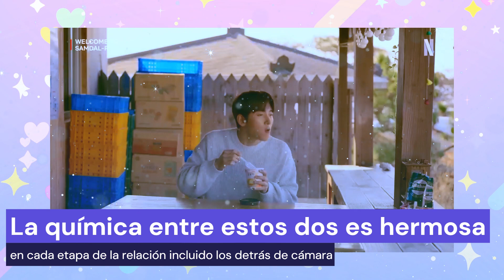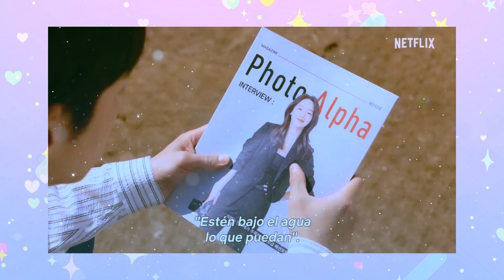¿POR QUÉ DEBES DE VER EL K-DRAMA SAMDAL-RI ? 👌🥰👆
DESCUBRE ALGUNAS RAZONES PARA QUE NO TE PIERDAS ESTEDORAMA DE COMEDIA ROMANTICA 👌🥰👆